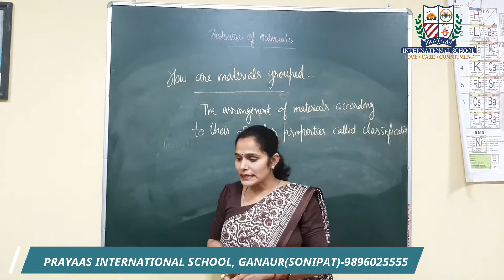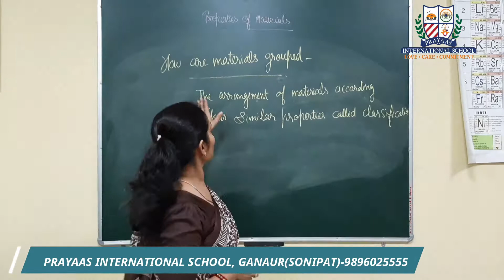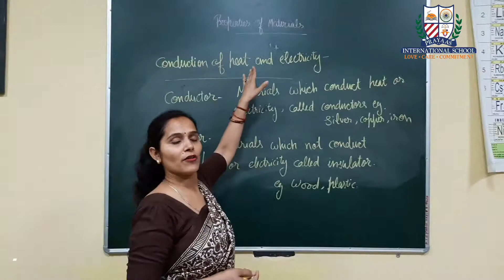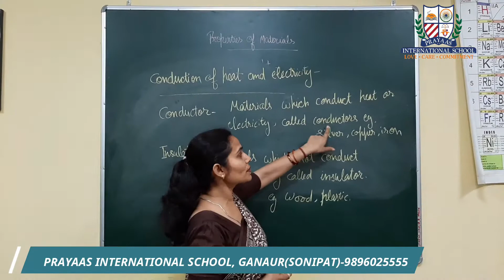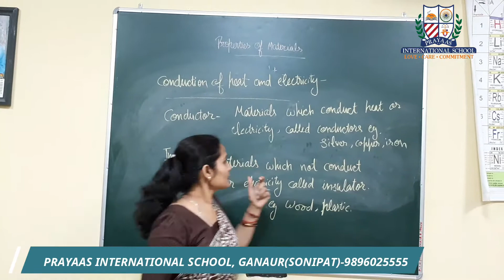PROPERTIES OF MATERIAL